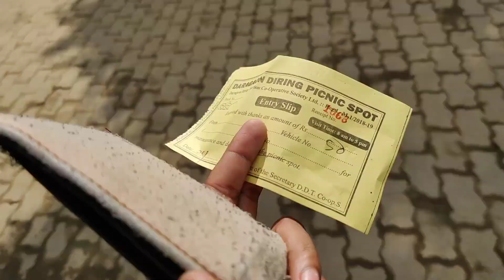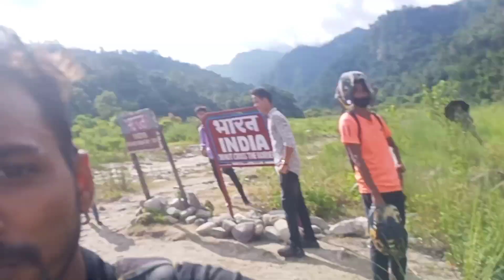Daragaon ত গৈ কিবা কে বাচি আহিলু//Beautiful place ॥